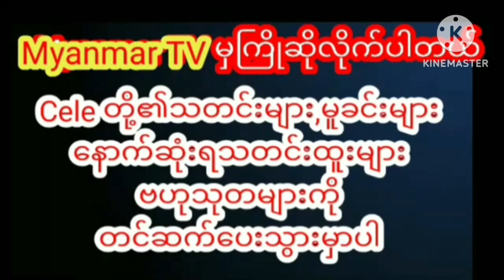အားလုံးပါးစပ်အဟောင်းသားဖြစ်နေရတဲ့မိုးဟေကိုရဲ့ဗီဒီယိုmyanmarcelenews celebrity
အားလုံးပါးစပ်အဟောင်းသားဖြစ်နေရတဲ့မိုးဟေကိုရဲ့ဗီဒီယို myanmargmyanmar